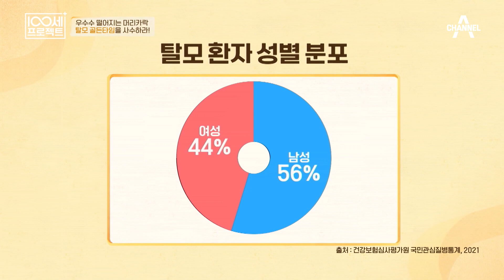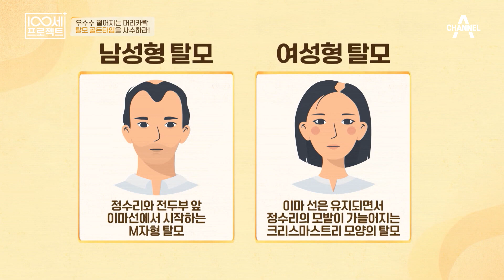하루에 100가닥 이상 머리카락이 빠진다면? 즉시 탈모 치료 골든 타임♨ | 100세 프로젝트 108 회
대머리 되면 어떡하지...?
사람의 인상을 좌우하는 헤어스타일
자신감을 떨어뜨리는 청춘 불청객, 탈모